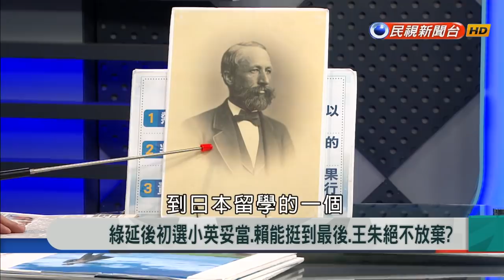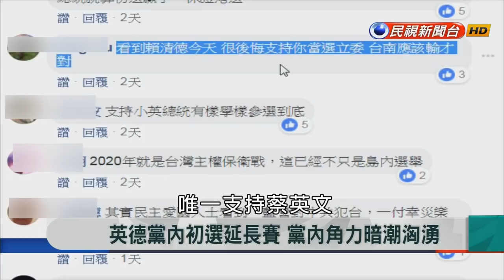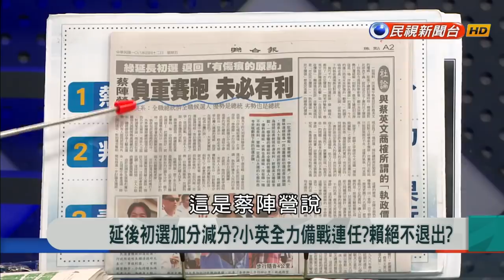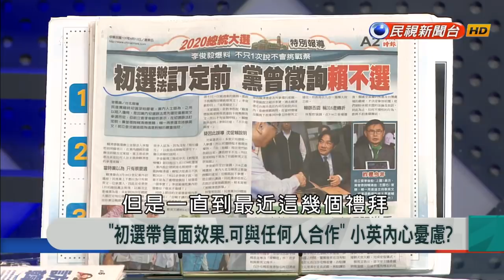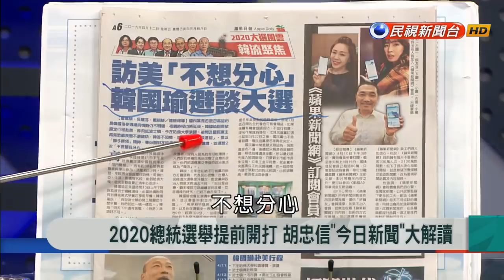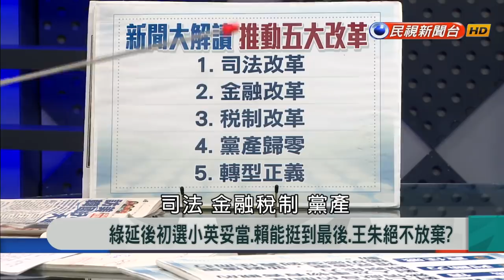【新聞大解讀】綠延後初選小英妥當.賴能挺到最後.王朱絕不放棄？2019.04.12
來賓名單：黃郁芬、洪孟楷、徐立信